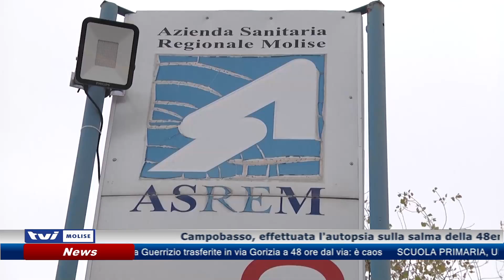𝟰𝟴𝗘𝗡𝗡𝗘 𝗠𝗢𝗥𝗧𝗔 𝗜𝗡 𝗖𝗔𝗦𝗔, 𝗡𝗘𝗦𝗦𝗨𝗡𝗔 𝗙𝗘𝗥𝗜𝗧𝗔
Campobasso, effettuata l'autopsia sulla salma della 48enne trovata priva di vita in via Sant'Antonio Abate. Non ci sono ferite sul corpo